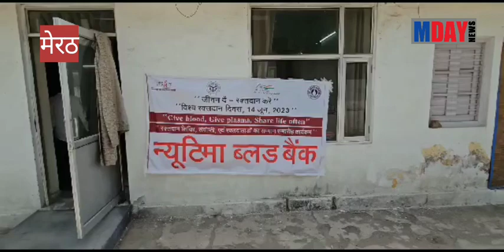World Blood Donor Day 2023 June 14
Video from Dr Sandeep Garg